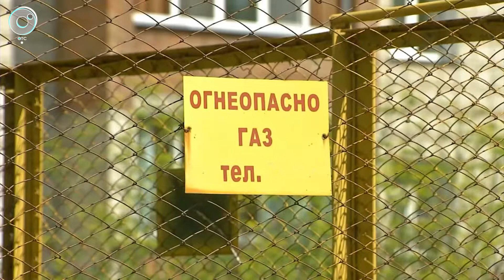Дом не обслуживается, а счета за услуги выставляют. Как заставить работать управляющую компанию?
Возврат неправильно начисленных тарифов - результат проверки ГЖИ в селе Сокур. В ноябре прошлого года в Мошковском районе жителям пришли счета за отопление от 50 до 150 тысяч рублей.